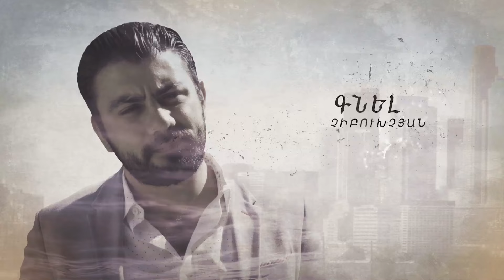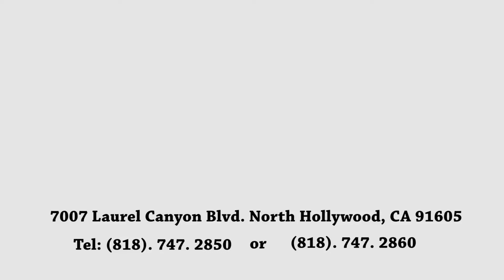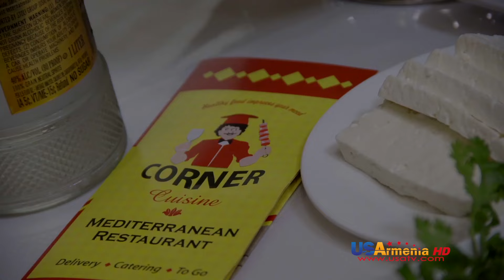Ushacac Ser seria 054